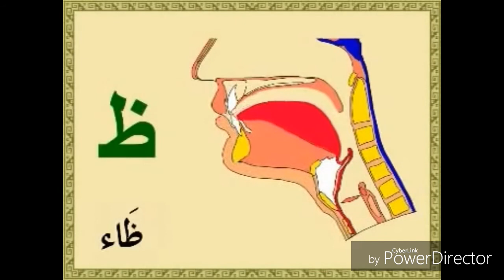ISTI'LA' PADA BAHASA : MENINGGI. (PANGKAL LIDAH TERANGKAT).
Isti'la' pada istilah :
Terangkat pangkal lidah ke langit-langit semasa menyebut hurufnya.

Huruf Isti'la' ada 7 iaitu :

غ  خ  ق  ض  ط  ظ  ص

Huruf isti'la' tidak sama kekuatannya.

* Tha Huruf yang paling kuat ditebalkan kerana padanya terdapat ithbaq dan qalqalah.

* Dhad kerana padanya terdapat ithbaq dan qalqalah.

* Shad kerana padanya terdapat Ithbaq dan safir.

* Zha' kerana padanya terdapat ithbat.

* Qaf kerana padanya terdapat qalqalah.

* Ghain kerana padanya terdapat jahr.

* Kha kerana padanya terdapat hams.